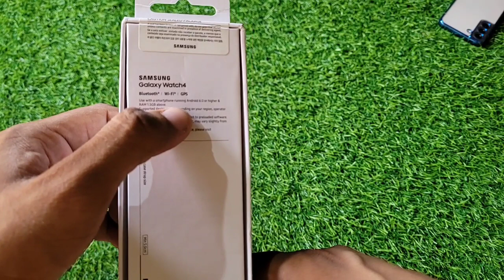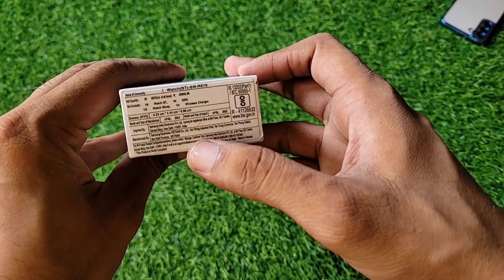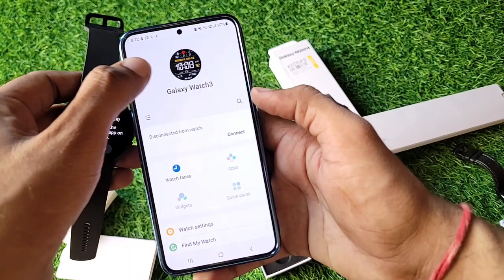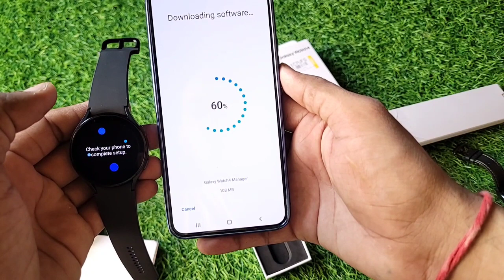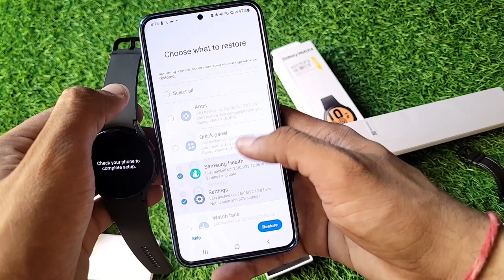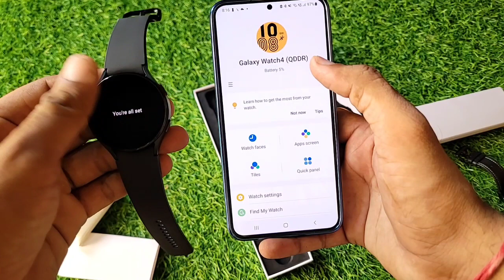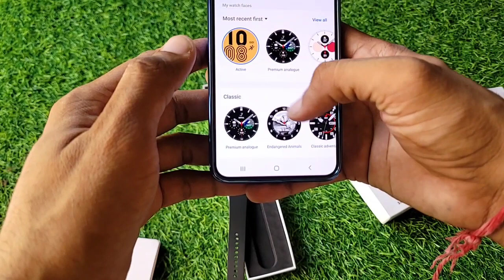Samsung Galaxy Watch 4 Flipkart Sale Unit, Etna Sasta 😍😍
Samsung Galaxy watch 4, Samsung Galaxy watch 4,  Samsung Galaxy watch 4, Samsung Galaxy watch 4,